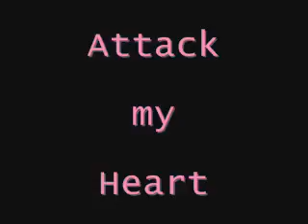Attack my heart-sparrabeth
about jack and liz
no copy right infringment intended
comment and rate please if you view it!